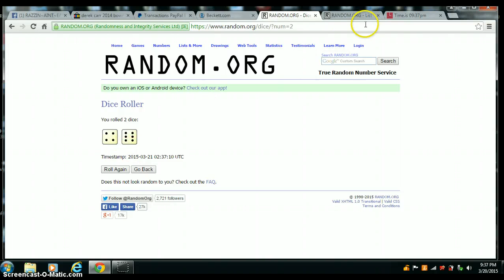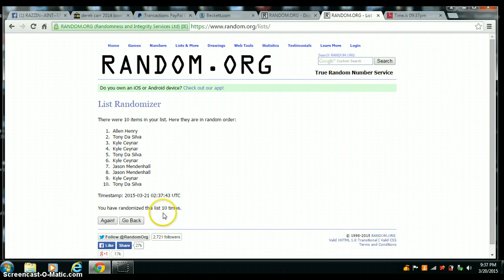JERRY RICE ROOKIE PSA 7